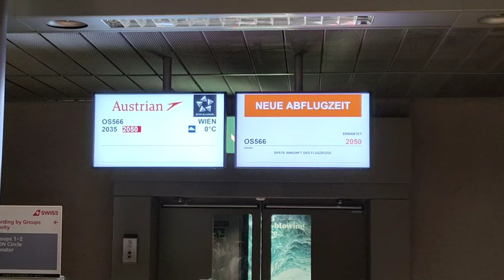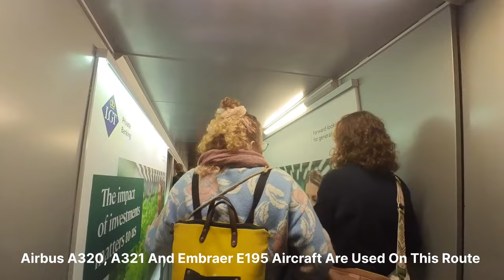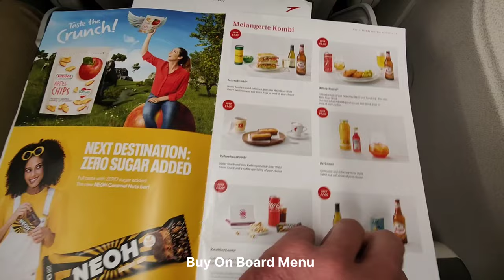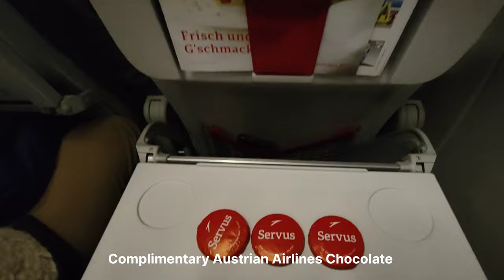Trip Report | Austrian Airlines | Zurich - Vienna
My travel experience traveling from Zurich To Vienna Onboard Austrian Airlines Airbus A320   | ZRH - VIE | Zurich Airport | Vienna Schwechat Airport
Reg. OE - LBT